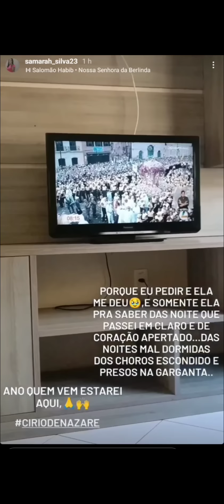Samara Silva: Heloísa não está mais no hospital, como ela está na casa d apoio